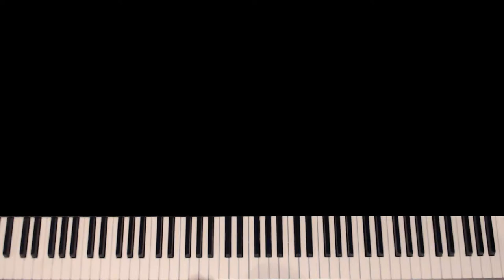Post-Apocalyptic Daydream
Improvisation to Someone's Dream Represented By Pictures

The stock photos used in the video were obtained and were not created by myself.

Theme Composed by me.